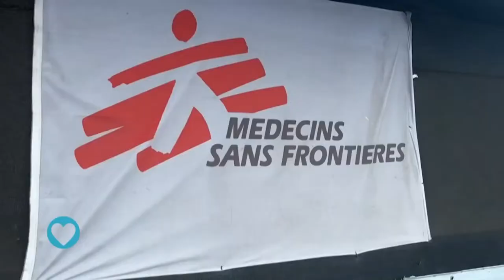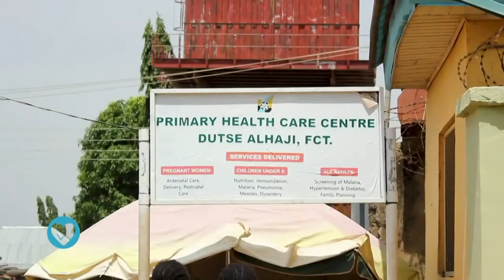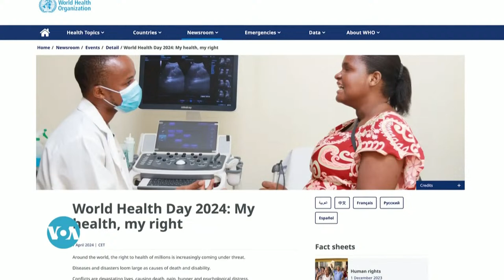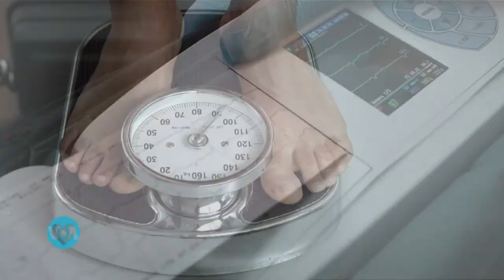Healthy Living: World Health Day: Addressing Health Rights and Access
On Healthy Living this week, host Linord Moudou focuses on the right to healthcare amid global World Health Day commemorations. Dr. Taiwo Oyelade, the Technical Officer at WHO's Africa Regional Office, joins the show to discuss strategies to ensure quality healthcare for all. Plus, VOA spotlights experts who say the world is facing a growing global water crisis. This and other health-related updates on today's Healthy Living!